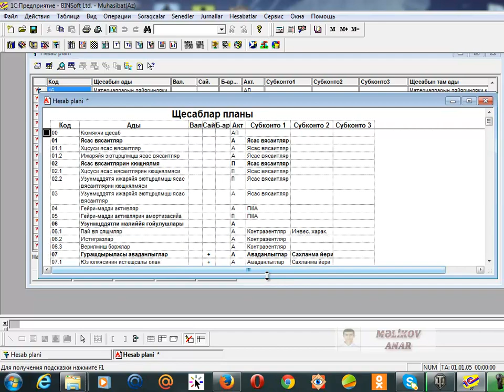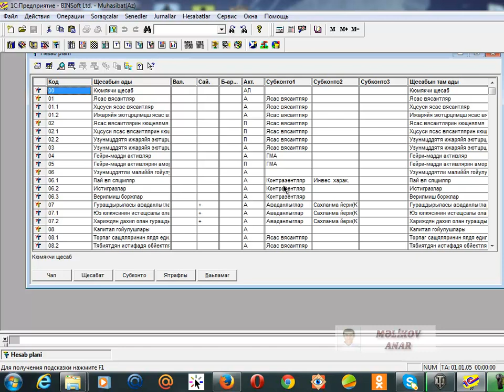DERS 10 Hesablar plani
LIKE vurun,sosial sebekelerde bolusun video ile.
1C PRAQRAMI 7.7 butun dersleri burada.
Komeklik etmek isteyen ve suali olan bura daxil olub sualin gondere biler